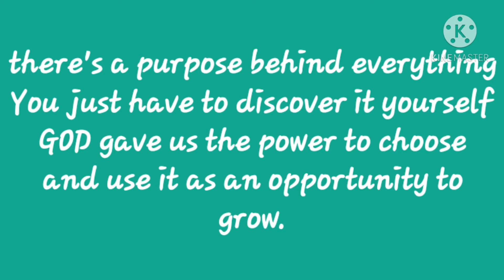Probinsyana ti Abra||Hansyenda ni uncle Aching part 2